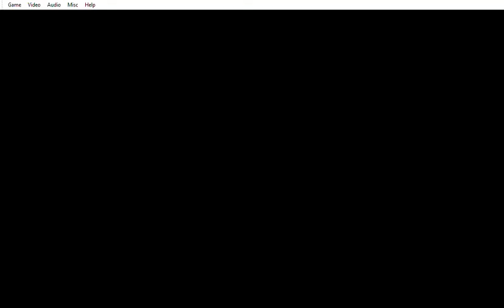Samurai Shodown V Special Vs Mode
Random play